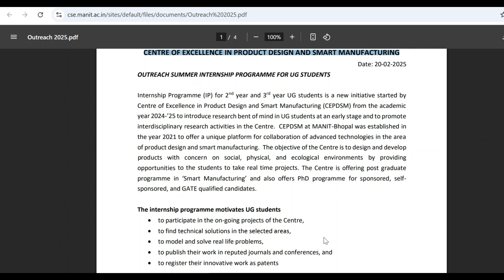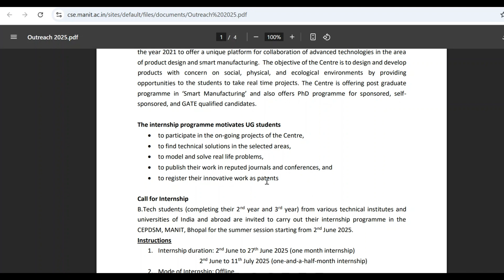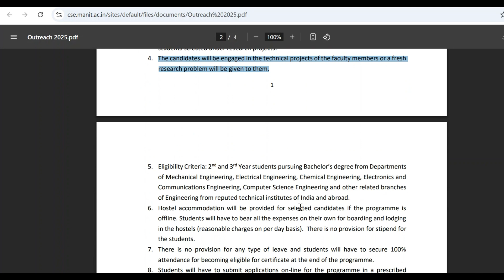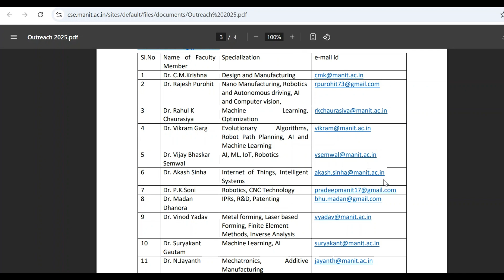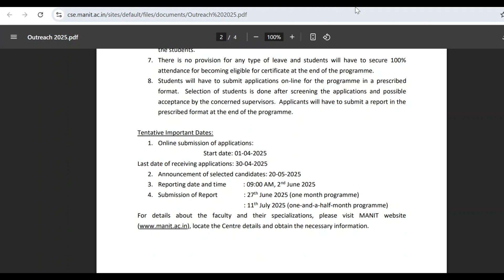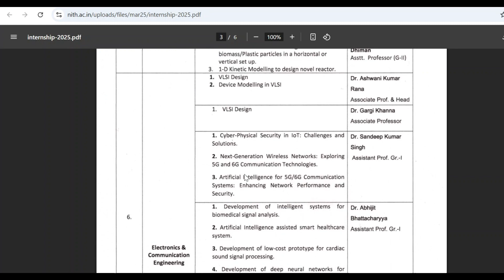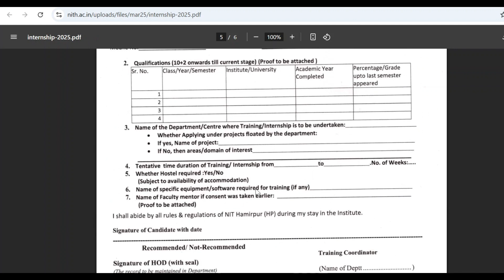NIT Bhopal & NIT Hamirpur Internship 2025 | Apply Now for Research & Tech Internships!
💡 Exciting Internship Opportunity at NIT Bhopal & NIT Hamirpur!
Are you looking for hands-on research and technical internship opportunities at prestigious NITs? This is your chance to gain real-world experience and enhance your skills.

🔍 In this video, I will cover:
✅ Internship Domains & Eligibility
✅ Application Process & Important Dates
✅ Benefits of Interning at NITs
✅ Stipend, Certification & Career Prospects

🏆 Boost your career with an internship at NIT Bhopal & NIT Hamirpur! Don't miss this opportunity to gain valuable experience and work with top professors.

📌 Apply Now & Kickstart Your Research Journey!